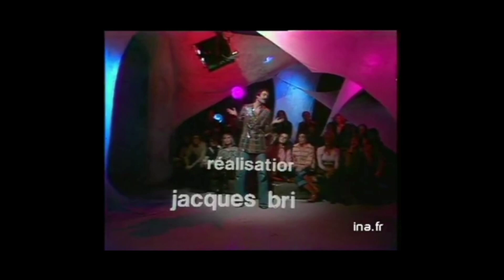La compil INA CHANSONS du 04 novembre 2016 | Archive INA